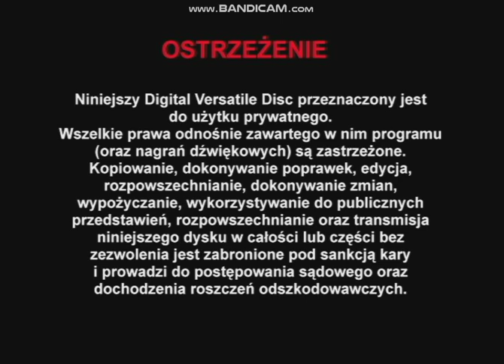Początek płyty DVD - Autobusy 1 (Hagi Film I Video,2005)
Ostrzeżenie Hagi Film I Video Czołówka Świat Bajek Hagi Spot